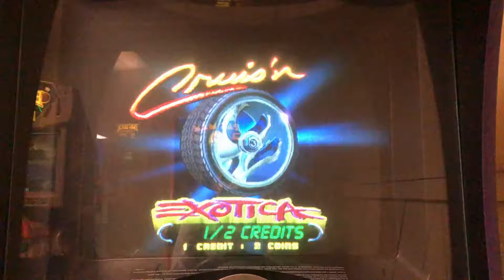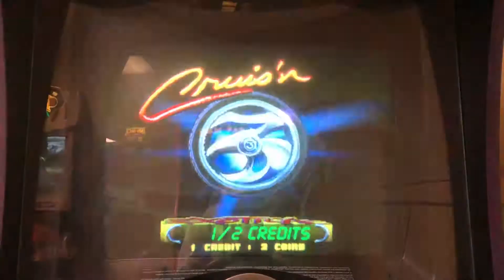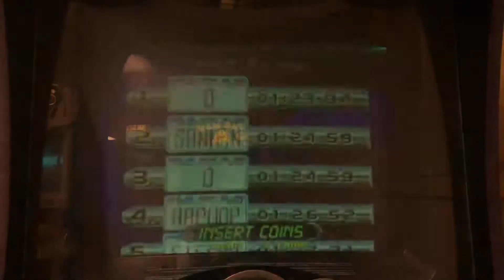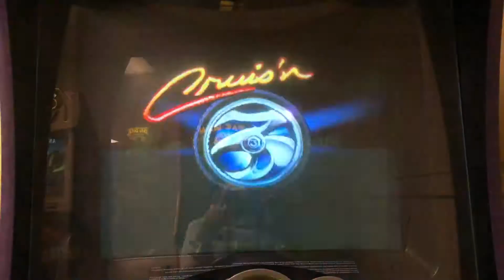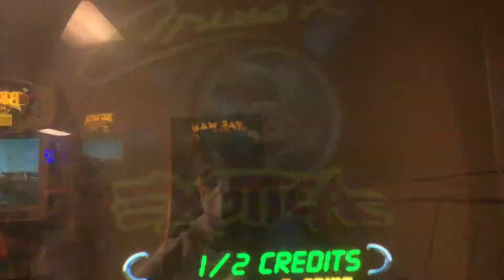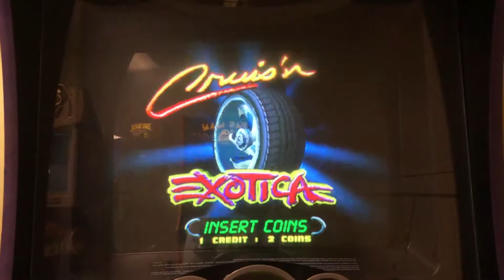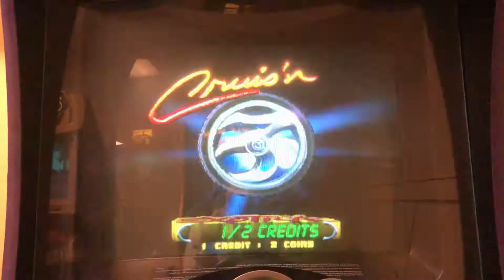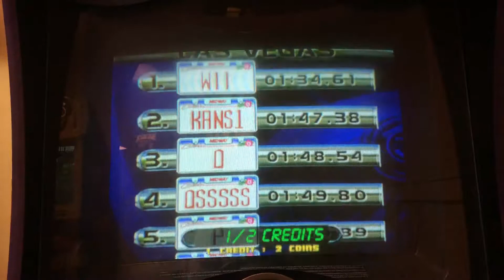Cruis'n Exotica - Attract Mode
Here is the attract mode for Cruis'n Exotica.